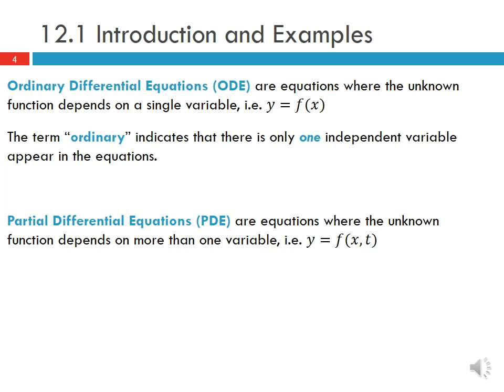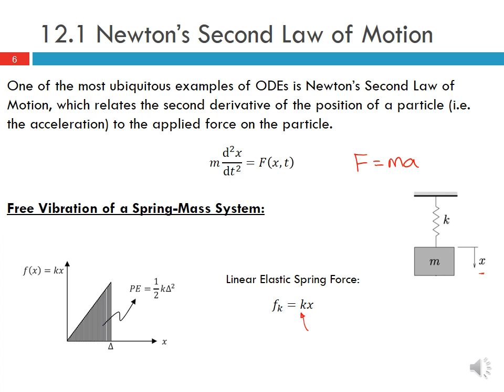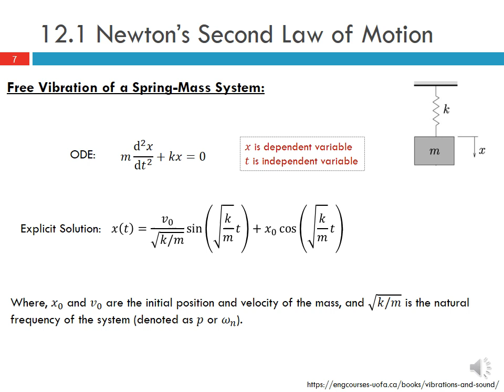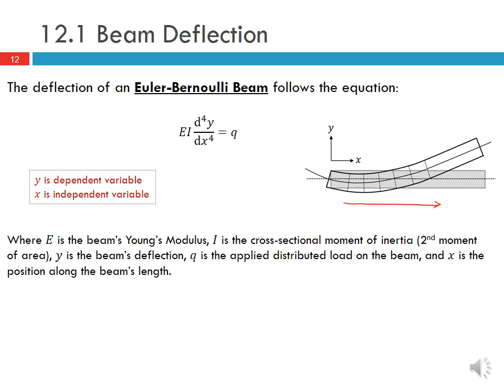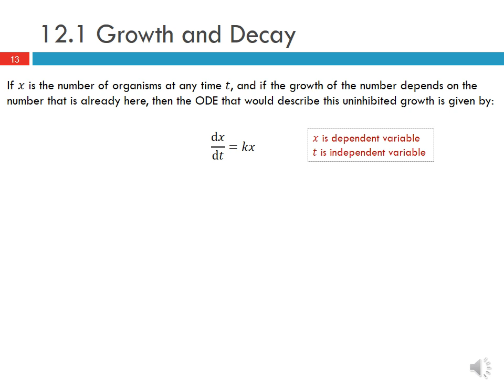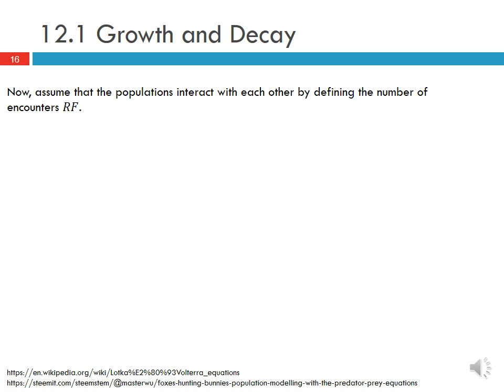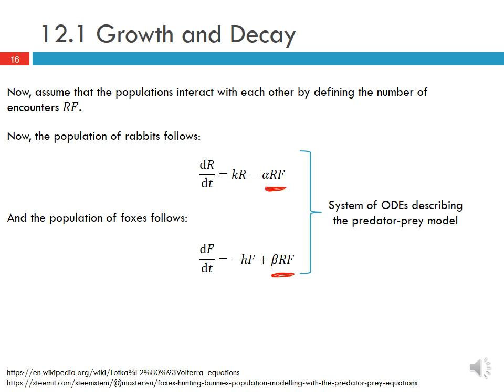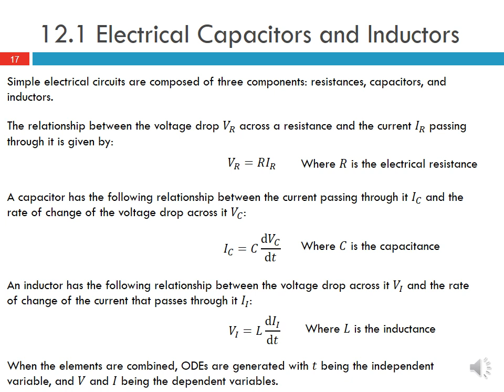Chapter 12: Ordinary Differential Equations (Part 1 - Introduction and Examples)